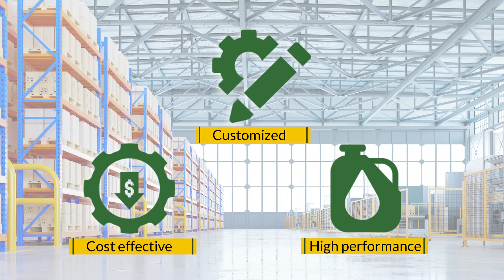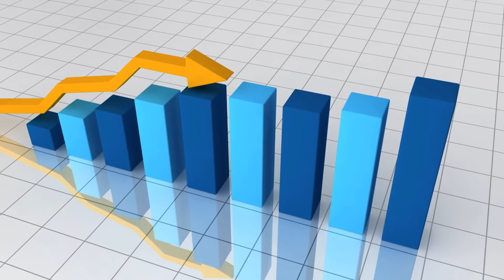MOSIL - Thread Compounds for Oil & Gas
Zinc, Lead, Copper and Non Metallic Thread Compounds for Drill Pipe, Drill Collars, Casing - Tubing and Line Pipes for Oil Exploration and Drilling Operations in On-Shore, Off-Shore, HDD, Mining and other similar operations.